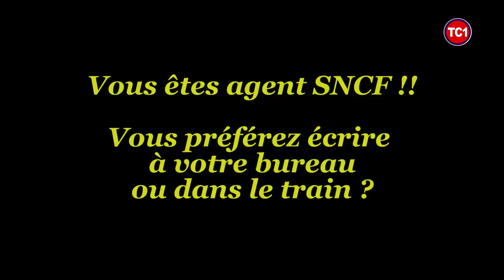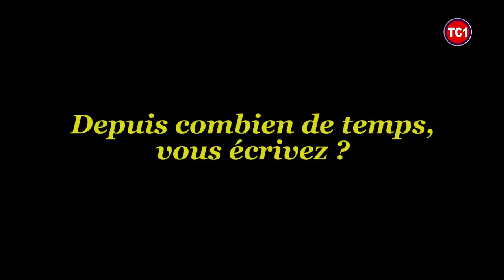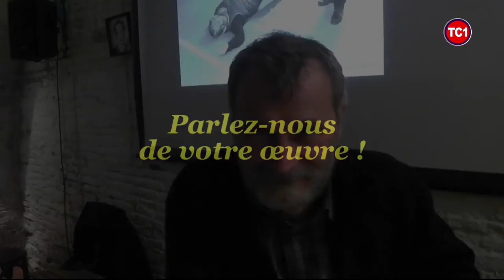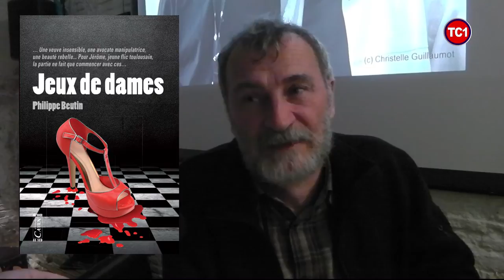Rencontre avec Philippe BEUTIN - Jeux de Dames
Aujourd'hui une rencontre, organisée par l'Association ACE,
de l'écrivain Philippe Beutin

Né un lundi, à Samer (62), village célèbre pour ses fraises.
Le jour même où Johnny sort son premier super 45 tours, mais ça n’a rien à voir. Il est ingénieur informaticien à la SNCF alors il aime les ordinateurs et les trains.

C’est aussi un grand amateur de bières belges.

Très tôt, il travaille son imaginaire avec plaisir dans les jeux de rôles,
écrivant des scénarios basés sur des faits historiques, à grand renfort de documentations.
C’est pendant ses fréquents trajets  en train ou dans des ateliers d’écriture qu’il rédige ses textes.
En 2014, tombé sous le charme de la ville rose, il est l’un des lauréats du Prix Thierry Jonquet au Festival Toulouse Polars du Sud avec sa nouvelle « Orientation ».
Il est à nouveau récompensé avec Le passeur lors du prix
So-What – 10/18.

Fort de ces débuts, il vous propose son premier roman :
Jeux de Dames.